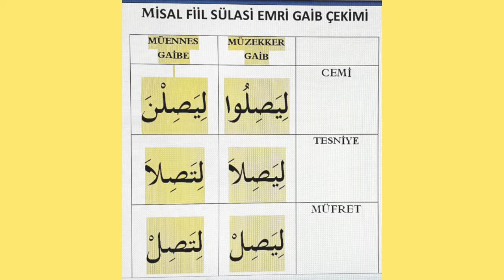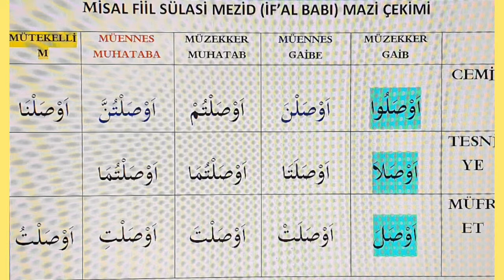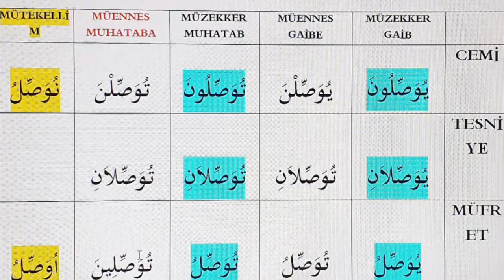119) İlletli fiillerden misal fiil çekimi